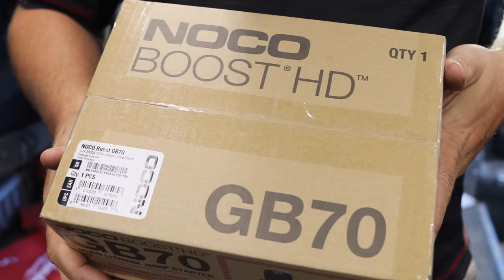Snap On Tool Talk and Another NOCO Boost HD Joins The Shop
Snap On Friday!! New NOCO Jump Pack and Tool Talk ! Snap-on truck tour

Lang Tools Master Feeler Gauges:

Knipex Cobra Pliers (some of my go to Pliers):

Koon Trucking
200 Davidson Dr.